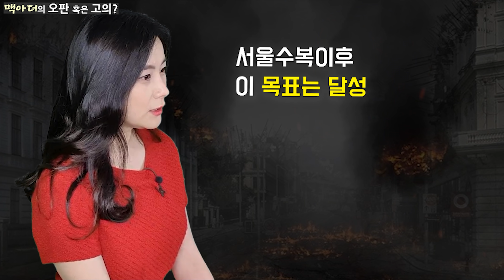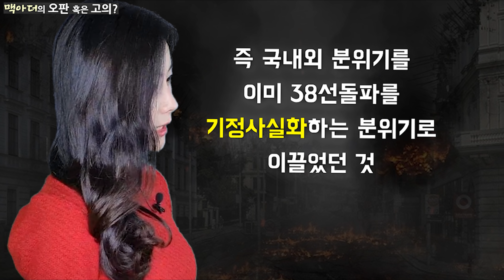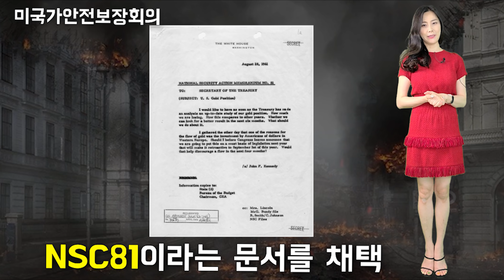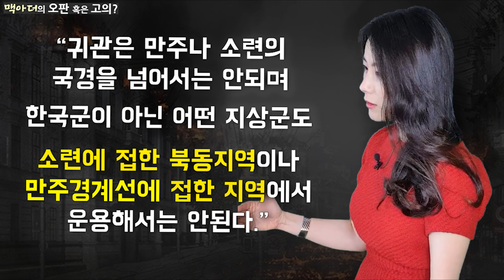【한국전쟁#15】 이승만 vs 트루먼 38선 돌파 논란!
*참고자료
국군3사단의 38선 최초돌파, 통일 향한 큰 걸음되다, 나라사랑 (국가보훈처)
38선돌파논쟁 (김병륜기자; 한국국방안보포럼)
유엔군북진이 중국군개입 불렀다 (동아일보)
맥아더, 중공군 끌어들이려고 트루먼에 허위보고 (월간조선 뉴스룸)